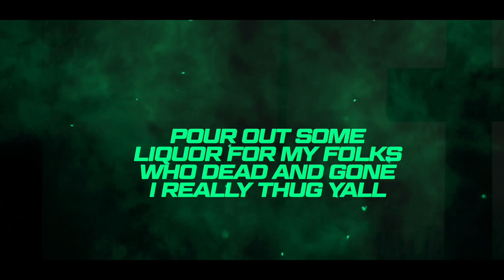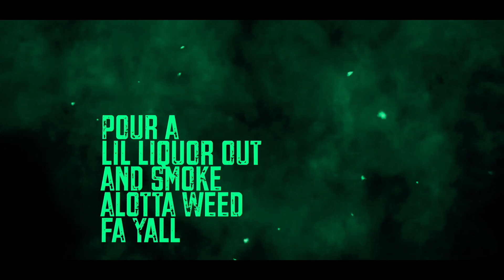Hurk Da Jerk - Final Ride (Lyric Visualizer)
King Circle
Song Title: Final Ride 🕊🕊🚙 🙌🏿🙏🏿
Produced by: @fullgrown